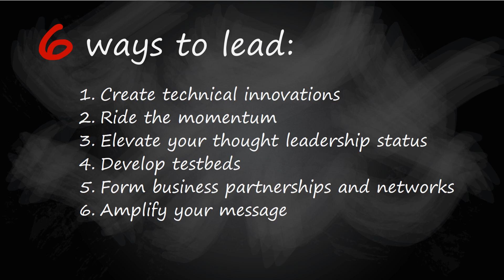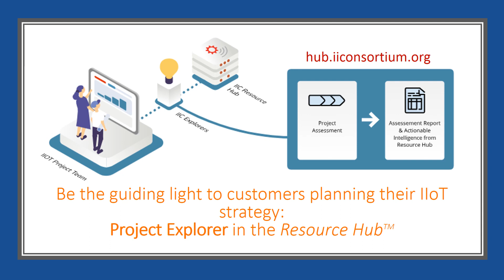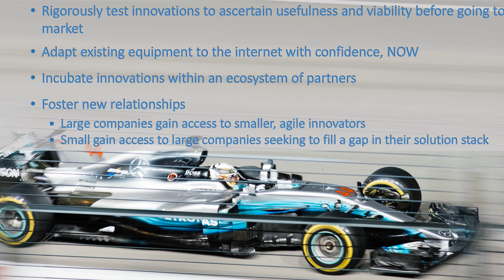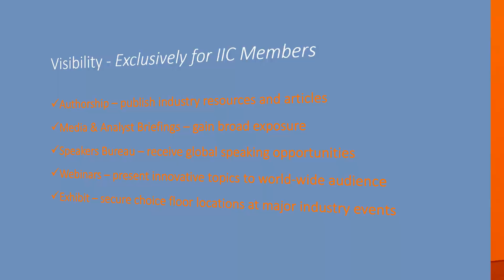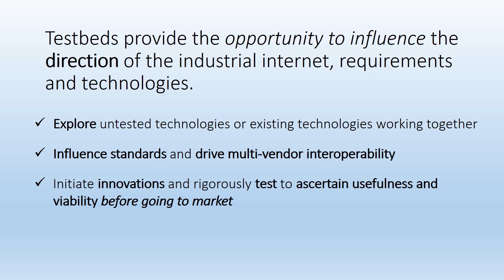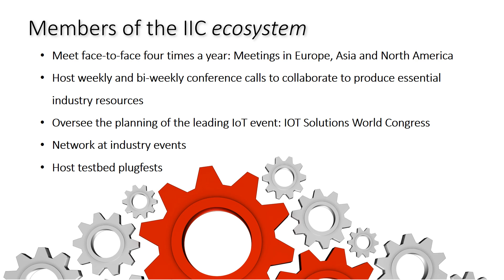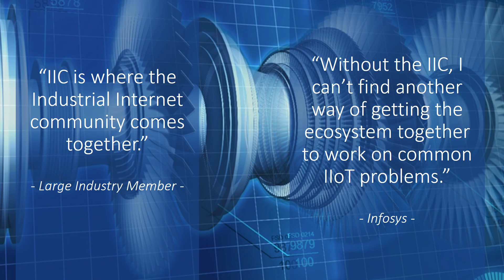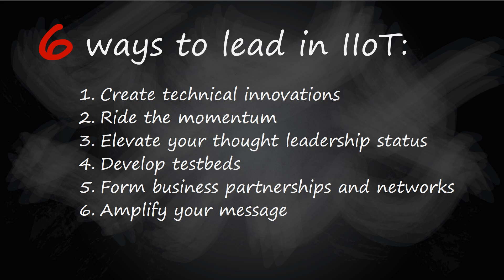How to Lead in IIoT - Celebrating 5 Years of the Industrial Internet Consortium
March 27, 2019 marks the 5 year anniversary of the Industrial Internet Consortium. In celebration of the IIC, here are 6 ways to be a leader in the Industrial Internet of Things.

1) Create technical innovations
2) Ride the momentum
3) Elevate your thought leadership status
4) Develop testbeds
5) Form business partnerships and networks
6) Amplify your message